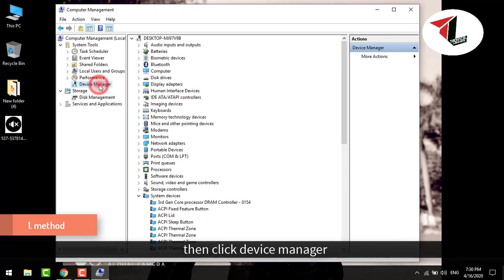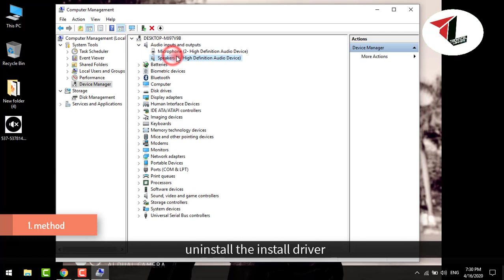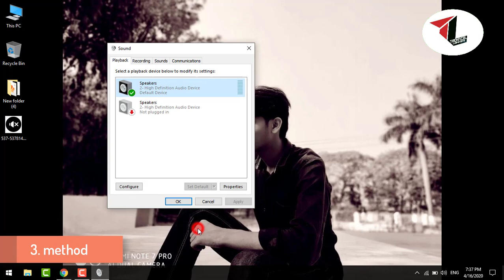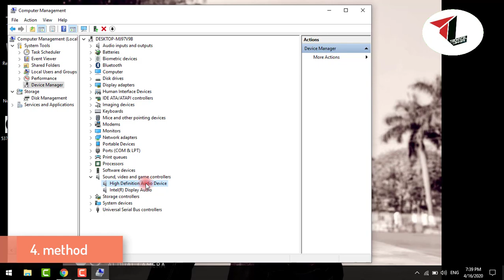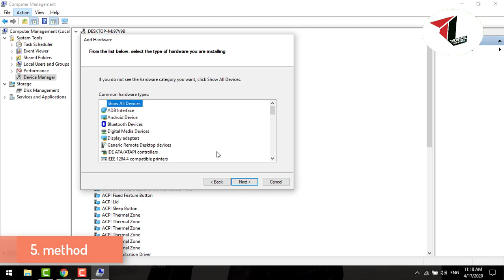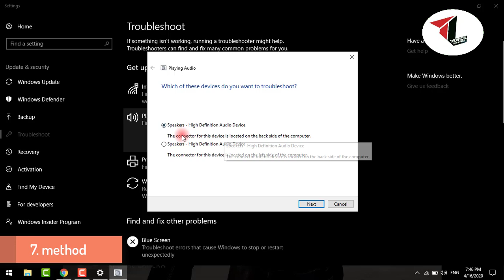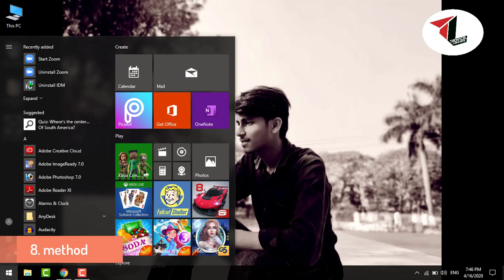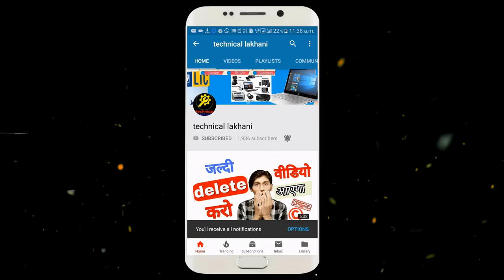How To Fix No Audio Output Device Is Installed Windows 10 / 7 | Audio device kaise install kare 2023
Hello  I'm Abhishek Your Host And in this video i will Fix No Audio Output Device is Installed Windows 10, Windows11, Windows7  and Audio device kaise install kare. so i hope this video is helpful for u. so Guys DOn't miss my upcomming video so Like this video shere with your friend and please subscribe theh channel & also turn on the bell icon, see u in next video.

Quries:
1. How to fix no audio output device is not installed
2. How To Fix No Audio Output Device Is Installed Windows 10
3. How To Fix No Audio Output Device Is Installed Windows 7
4.How To Fix No Audio Output Device Is Installed Windows 11
5. How do I fix No audio output device is installed
6. How do I fix No audio output device is installed Windows 10
7. Fix No Audio Output Device Is Installed Windows 10
8.sound driver kaise download kare
9. Audio device kaise install kare

Chapter
00:00 Intro
00:39 Chapter 1
01:21 Chapter 2
02:33 Chapter 3
03:16 Chapter 4
04:16 Chapter 5
05:30 Chapter 6
06:15 Chapter 7
06:48 Chapter 8

About : Technical Lakhani is a Hindi YouTube channel, where we tell you about mobile computers, gadgets in easy language.